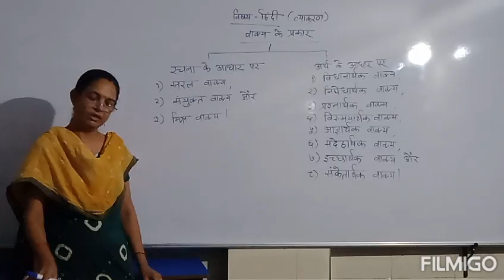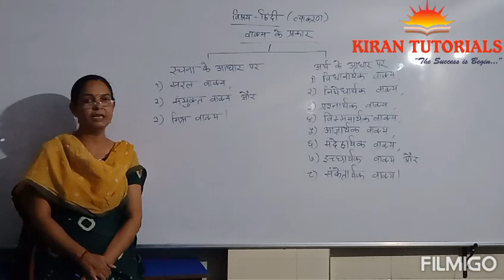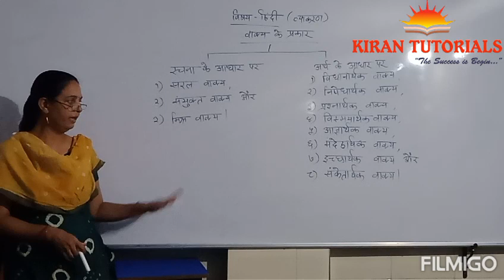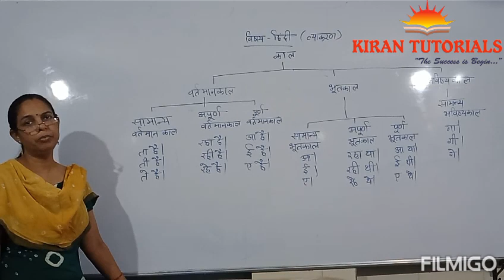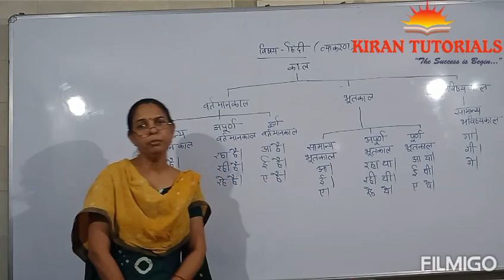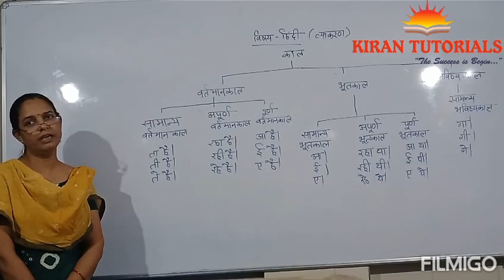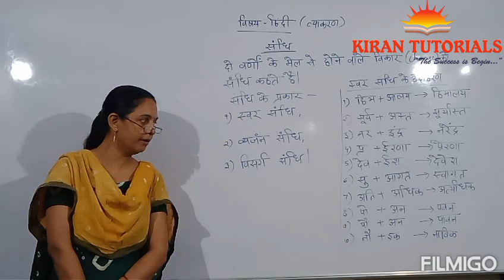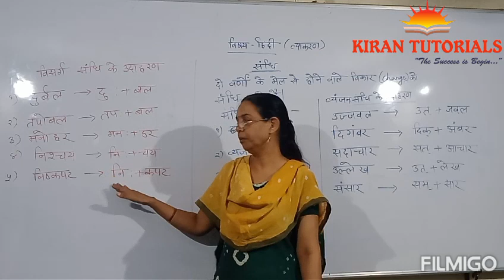Hindi Important grammar topic